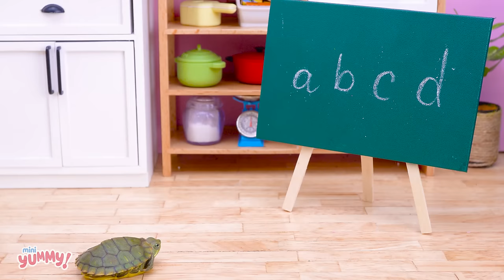Sweet Miniature Frozen Honey Jelly KITKAT and M&M, OREO Decorating | Mini Yummy Tiny Dessert Recipe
Hello World,
I'm Food Lover and Miniature Lover,
My name is Clover 🍀

I love Kitkat, Oreo and all kind of chocolate and candy. Today I will try combine with jelly to make miniature frozen honey jelly in mini kitchen. I hope you like this dessert. Do you like this video? Please let me know!
Timestamps below to jump to part that interest you :
00:00 | Sweet Miniature Frozen Honey Jelly KITKAT and M&M, OREO Decorating
03:55| Summer Idea Make Watermelon Cake Decorating Idea by Mini Yummy - ASMR Cooking Fruit Cake for Turtle
08:23| Rescue Smallest Kitten Cat and Make Cutest Nyan Cat Cake 🐱 Amazing Cake In Mini Kitchen for Cat
12:04| So Yummy Making Miniature Watermelon Bottle Jelly Cake for Summer - harvest watermelon mini with clover
15:07| Satisfying Miniature Sweet Watermelon Bread 🍉🍞 Amazing Dessert Recipe by Mini Yummy 🍉🍞 ASMR Cooking
19:19| Satisfying Miniature TASTY Watermelon Jelly Cake Decorating Idea 🍉 Perfect Mini Yummy Hacks Recipe
23:19| Satisfying Video Make Watermelon Jelly in Mini Kitchen 🍉 Mini Yummy Sweet Miniature Jelly Decorating
27:25| Beautiful Miniature Swimming Pool Cake for Snow White Recipe - Awesome Tiny Cake Decorating
🥂 Cheers

Ingredients I used to make delicious Frozen Honey Jelly:
- Strawberry
- Sugar
- Fruit jam
- Lemon juice
- Honey
- Ocean blue syrup